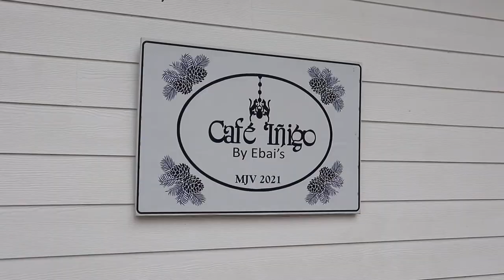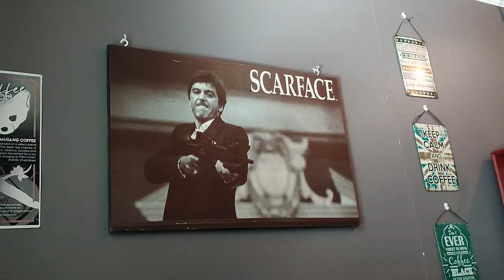Baguio Vlog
Details
3 days 2 nights
Van rent - 20k / 11pax
Accommodation -  8800 / 11pax

Itinerary
Day 1
Baguio Cathedral
Burnham Park
Camp John Hay
SM Baguio
Night Market

Day 2
Diplomat Hotel
The Mansion
Wright Park
Mines View

Day 3
Strawberry Farm
Public Market